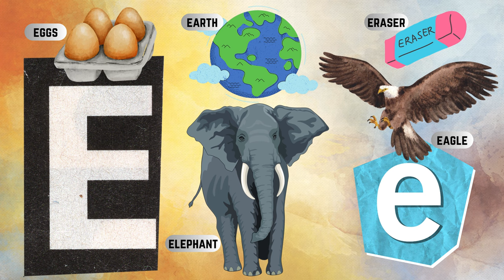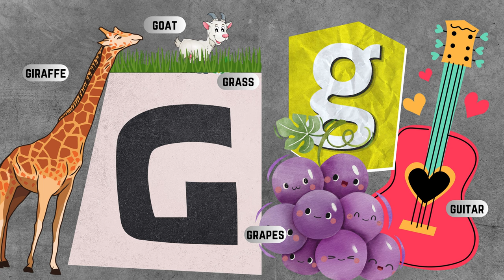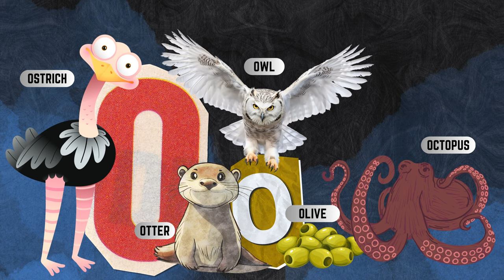ABC Adventure: Fun Learning for Kids | A-Z with Examples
🌈 Welcome to ABC Adventure, the ultimate educational journey for your little ones! 🌟 Join us as we explore the alphabet from A to Z with exciting examples and activities that will make learning a blast for your children.

🅰️🐰 Let's start with "A"! From apples to astronauts, we'll discover a world of words that begin with each letter. Your kids will love guessing and learning alongside their favorite characters.

🎉 Engaging Examples:
"B" for broccoli 🥦
"C" for camel 🐫
"D" for dragon 🐉

👨‍👩‍👧‍👦 Family Fun Time:
Make it a family affair! Sit down with your kids, watch the video together, and encourage them to come up with their own examples for each letter. Share the laughter and learning!

🎨 Crafty Creations:
How about creating a simple craft related to each letter? Share your artistic creations with us using ABCAdventureCrafts!

🚀 Don't miss out on the fun and learning – hit play now and embark on this exciting ABC Adventure with your little ones!